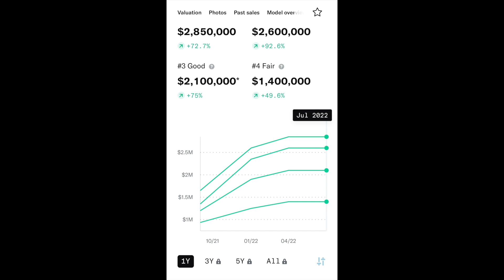Ferrari F40 z prawego fotela! | spontan | surówka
Może i Ferrari F40 obchodzi dzisiaj swoje 35 urodziny, ale najlepszy prezent to dostałem jednak ja!

Sorry, że pionie. Jakoś tak wyszło. Wybaczcie.

Dziękuję wszystkim zaangażowanym w ten spontan.